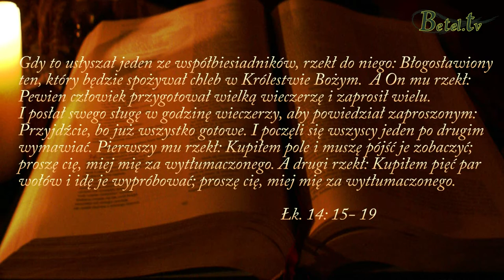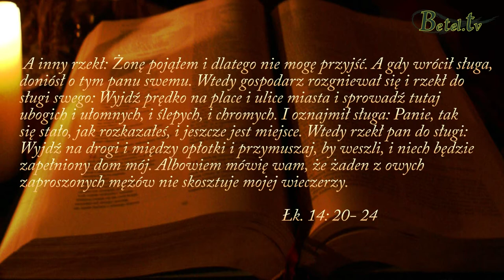16.02.2014- Niech będzie zapełniony dom mój- Janusz Cieślar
Bóg od samego stworzenia świata chciał i lubił przebywać z człowiekiem. Był z nim w Ogrodzie Eden, troszczył się o niego i zapewniał doskonałe warunki do życia.
Również i teraz Bóg przygotował dla swoich dzieci wspaniałą ucztę, gdzie stół zastawiony jest po brzegi, a głównym daniem jest Miłość.
Pan zaprasza każdego człowieka, by mógł brać i cieszyć się tym, co przygotował.
Pozostaje tylko pytanie, czy przyjmiesz Jego zaproszenie?